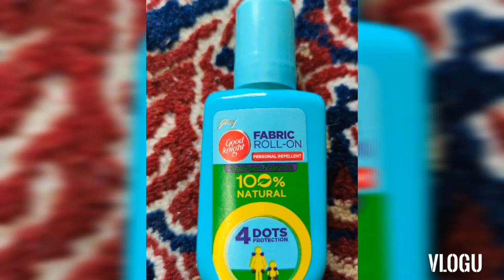Say NO to Mosquitoes, Say NO to sleepless nights with fabric Roll-ON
No more mosquitoes, No more itching and No more sleepless nights..